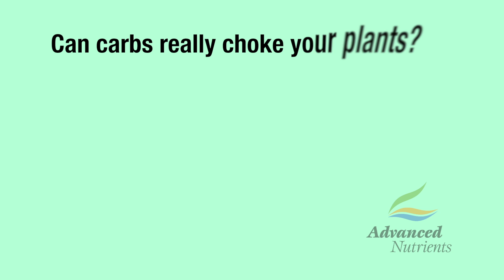Do Carb Supplements Produce Bigger Yields and Root Systems in Hydroponic Gardens?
Whether you're a hobbyist gardener or a professional grower, sooner or later you are going to hear about the carb controversy...

What I'm talking about is this: Some people claim carbohydrates cannot be absorbed by plants at all, and that carbohydrate supplements are little more than snake oil.

Others agree your crops could use an extra boost, but they wrongly assert that carbs cannot be taken up by the roots. Better to apply them by foliar spray, they say. In fact, nothing could be further from the truth.

And believe it or not, there are even old-timers who still insist that all you need is molasses. High-grade molasses which is low in sulfur can indeed benefit your plants (if it doesn't clog up your lines). But what your crops really need is the full spectrum of carbohydrates that matches their species profile.

Let's face it, with so many contradictory viewpoints and misinformation out there, it is no wonder so many growers feel confused. The forums, as always, are abuzz with advice. Everyone has an opinion, and different people will tell you different things.

But what does the science say?